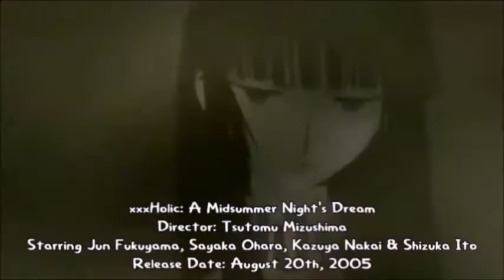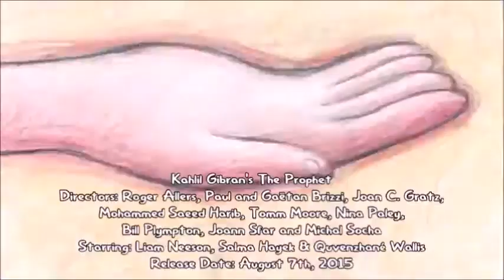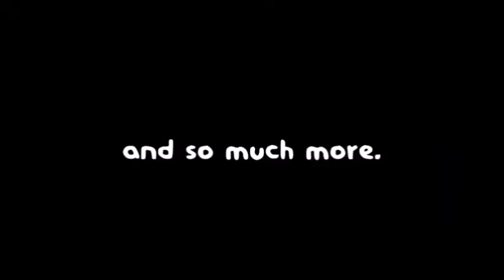One Second of Zackzilla's Every Favourite Feature Films (PART 2)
"Here is my second and final part of my one second video of my favourite feature film (or sometimes, VHS Compilations, TV Specials, OVAs, Direct-to-video films & Shorts)